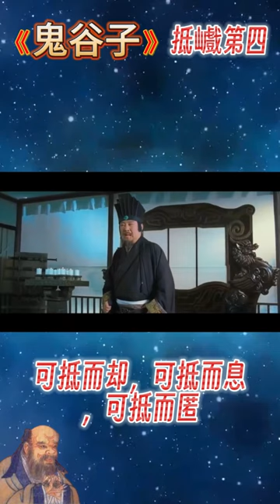《鬼谷子·抵巇 第四》 道家經典 有聲書 朗讀 修身開智慧 背誦篇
鬼谷子生於前4世紀。關於鬼谷子的出身有很多種說法。一說衛國（河南淇縣）人；一說魏國鄴地（河北臨漳）人；一說陳國鄲城（河南鄲城縣）人；一說漢水之濱關內雲陽（陝西石泉縣）人。

亦有史家認為鬼谷子並非專指一人，而是有一群躲避戰亂又不願出仕而隱居在鬼谷的知識分子之統稱，所以才能夠諸子百家皆通。

弟子
相傳鬼谷子的弟子有龐涓、孫臏、蘇秦、張儀四人。

龐涓，活躍於戰國中期（前4世紀）之軍事家，魏國名將，孫龐鬥智故事的主角之一。龐涓曾因妒賢迫害同學孫臏，斬其足，黥其顏，使其逃至齊國 。前354年在桂陵之戰被孫臏俘虜，透過調停後釋放，前342年馬陵之戰敗於孫臏而陣亡。
孫臏，活躍於戰國中期（前4世紀）之軍事家，兵家代表人物，著有《孫臏兵法》。前354年在桂陵之戰俘虜龐涓，透過調停後釋放，前342年馬陵之戰打敗並殺死龐涓。
蘇秦，雒邑（今河南洛陽東）乘軒里人，戰國時期著名縱橫家，提倡合縱（聯合六國對付秦國）。
張儀，魏國安邑（今山西夏縣）人，戰國時期著名縱橫家。提倡連橫，（由秦國聯合其他諸侯國對抗其他諸侯國），多次破壞了蘇秦的合縱（聯合六國對付秦國），為秦惠王重用，後來亦就任秦國宰相，卒於魏國。《戰國縱橫家書》則記載張儀與當時提倡合縱的公孫衍對峙。
孫臏與龐涓的師傅是鬼谷子的說法來源於《東周列國志》、《前後七國志》和《孫龐鬥志演義》等歷史小說以及洪适《盤洲文集》[而非正史；張儀與蘇秦的師傅是鬼谷子的說法來根據《史記 卷六十九 蘇秦列傳 第九》及《史記 卷七十 張儀列傳 第十》記載。根據4名弟子活躍年代及死亡年份推算，鬼谷子的生活年代應大約為前4世紀。

1973年在長沙馬王堆漢墓出土的《戰國縱橫家書》中所載，蘇秦死於公元前284年，張儀死於公元前310年，與張儀的連橫同時對峙的可能為公孫衍的合縱，而非蘇秦的合縱，蘇秦亦未用計入張儀於秦，這些都不同於《史記》與《資治通鑑》所言。

考證
最早記載鬼谷子的是司馬遷的《史記》。《史記·蘇秦列傳》中說：「蘇秦者，東周洛陽人也。東事師子齊，而習之於鬼谷先生。」

唐代司馬貞《史記索隱》卷十八：「按鬼谷，地名也，扶風池陽（扶風雲陽，晉池陽即唐雲陽）、潁川陽城並有鬼谷墟，葢是其人所居，因為號；又樂壹注《鬼谷子》書云：蘇秦欲神祕其道，故假名曰鬼谷。」引用了質疑鬼谷子真實性的觀點。
宋代王駜《橫秋閣》本長孫無忌鬼谷子序：「鬼谷子，楚人也，周世隱於鬼谷。」
宋代《中興書目》：「周時高士，無鄉里族姓名字，以其所隱自號鬼谷先生。」
宋代晁公武《郡齋讀書志》：「按戰國時隱居穎川陽城之鬼谷，因此自號。」
南宋陳振孫《直齋書錄解題》：「戰國時蘇秦、張儀所師事者，號鬼谷先生。」
評價
傳說鬼谷子有兵家的六韜三略，又擅長於外交家的縱橫之術，更兼有陰陽術士的江湖神算，在小說和傳說故事中以一位奇才、全才的面貌現身。

道教認為鬼谷先生為「古之真仙」，曾在人間活了百餘歲，而後歸隱山林。《鬼谷子》一書完整地保留在道家的經典《道藏》中。

陰陽術士則以為鬼谷子精通術數，如〈李虛中命書序〉稱司馬季主從鬼谷子得遺文九篇，命理書《五行精紀》收有包括《鬼谷遺文》在內的鬼谷算命著作。明清時還流傳名為「鬼谷數」[6][7]、「前定數」[8]之類的算命法，稱源自鬼谷子。火珠林法卜筮著作《斷易天機》書名題稱鬼谷源流，指其斷易之法承自鬼谷子。有些相法亦稱來自鬼谷子，如「鬼谷子相辨微芒」。

著作
鬼谷子的主要著作有《捭闔策》及《本經陰符七術》。《捭闔策》側重於權謀策略及言談辯論技巧，而《本經陰符七術》則集中於養神蓄銳之道。其主要內容為鬼谷先生親著，或有其弟子及後學參與其中[查證請求]。

《捭闔策》
 維基文庫中相關的原始文獻：鬼谷子
 維基文庫中相關的原始文獻：鬼谷子 (四庫全書本)
主條目：捭闔策
《捭闔策》又名《鬼谷子》，相傳是鬼谷子所著，最早見於明朝嘉靖乙已鈔本，內容主要論述外交遊說的技巧。在四庫全書中為子部雜家類。《鬼谷子》是總結了鬼谷子畢生學術研究的精華，價值極高。全書共十四篇，其中《轉丸》、《胠亂》已失傳，是縱橫家的代表作之一，為後世了解縱橫家的文化思想提供了寶貴的經驗，它總結了智謀權術的各類表達方式，被廣泛運用於政治，商業，公關等各大領域。

但是，《鬼谷子》一書極力崇尚謀略、權術、言談辯論的技巧，其思想與儒家所崇尚的道德仁義完全不同，因此《鬼谷子》向來被歷代君王視為洪水猛獸，但許多人私下仍經常學習了解。[來源請求]

《本經陰符七術》
 維基文庫中相關的原始文獻：本經陰符七術
相傳為鬼谷子所著。前三篇說明如何充實意志，涵養精神。後四篇討論如何將內在的精神運用於外，如何以內在的心神去處理外在的事物。

小說形象
根據長篇小說《東周列國志 第八十七回　說秦君衞鞅變法　辭鬼谷孫臏下山》描寫，王詡潛居鬼谷，人但稱為鬼谷先生。其人通天徹地，有幾家學問，人不能及。 鬼谷子精於幾家學問：

一曰「數學」，日星象緯，在其掌中，占往察來，言無不驗﹔
二曰「兵學」，六韜三略，變化無窮，佈陣行兵，鬼神不測﹔
三曰「遊學」，廣記多聞，明理審勢，出詞吐辯，萬口莫當﹔
四曰「出世學」，修真養性，服食導引，卻病延年，沖舉可俟。
鬼谷子的弟子就學者不知多少，來者不拒，去者不追。當中幾個有名的弟子為：齊人孫賓、魏人龐涓、張儀、洛陽人蘇秦。賓與涓結為兄弟，同學兵法﹔秦與儀結為兄弟，同學游說﹔各為一家之學。後鬼谷子將孫賓「賓」字，左邊加月為「臏」。按字書，臏乃刖刑之名，今鬼谷子改孫賓為孫臏，明明知有刖足之事，但天機不可洩
鬼谷子被喻為縱橫家的始祖，是因為有蘇秦與張儀兩個叱吒戰國時代的傑出弟子（見《戰國策》）。另外還有孫臏與龐涓也是鬼谷子的弟子（見《孫龐演義》）。

鬼谷子既有政治家的六韜三略，又擅長於外交家的縱橫之術，更兼有陰陽家的祖宗衣缽，預言家的江湖神算，所以世人稱鬼谷子是一位奇才與全才。他的著作有《鬼谷子》、《本經陰符七術》等書，《鬼谷子》是側重於權謀策略及言談辯論的技巧，《本經陰符七術》是集中於練氣養神的方法。

道教認為鬼谷先生是「古之真仙」，曾在人間活了一百多歲，而後不知去向。《鬼谷子》一書完整地保留在道家的經典《道藏》之中。民間亦有傳說鬼谷子是命理師的祖師爺，在道教中鬼谷子的尊號是「玄都仙長」。